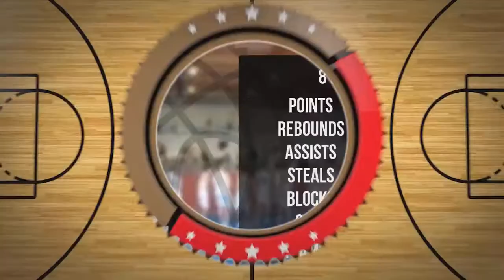Mikołaj Kachelski Player Mixtape DC79 Brodnica 2022